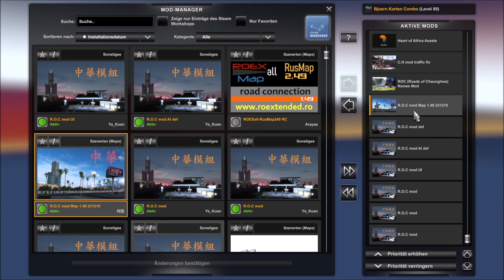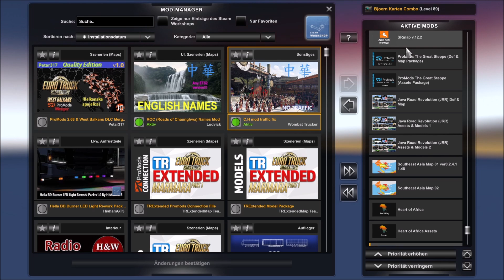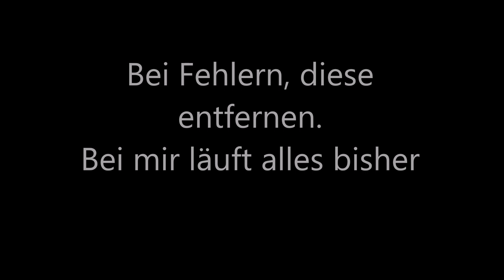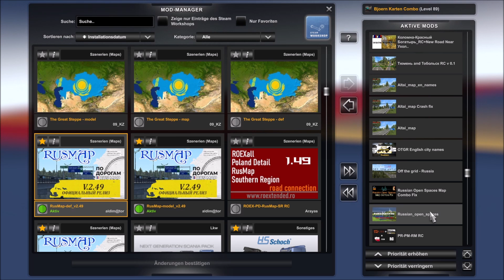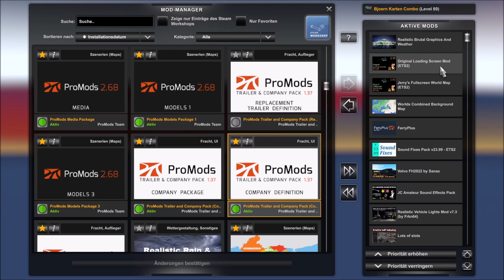ETS2 (1.49) 🚨🚨🚛🖐 Letztes Update 2023 MEGA MAP COMBO 31-12-2023 🖐 🚛 🚨🚨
👍  ETS 2 - ATS - LS22 Videos und Skinnen 👍

DANKE
Ein Abo währe auch schön und kostet nichts.
Viel Spaß